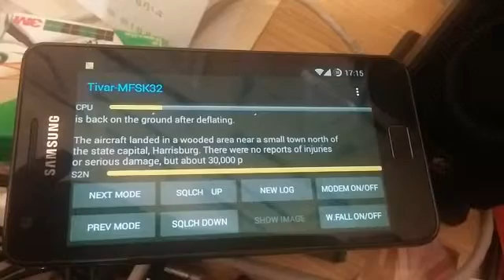Decoding text and images of VOA Radiogram with TIVAR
Decoding of text and images of the program 135 of VOA Radiogram from the Voice of America with TIVAR.
31 October 2015, at 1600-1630 UTC,
on 17580 kHz, all in MFSK32.